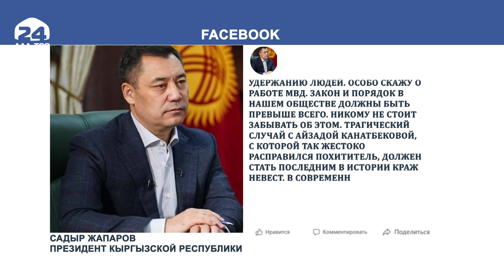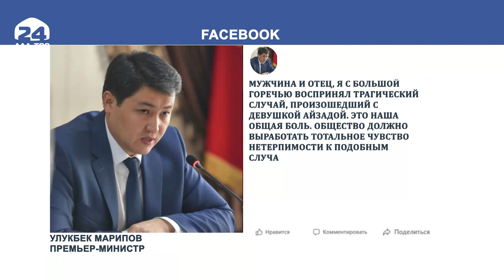Президент Садыр Жапаров взял под личный контроль расследование дела об убийстве Айзады Канатбековой